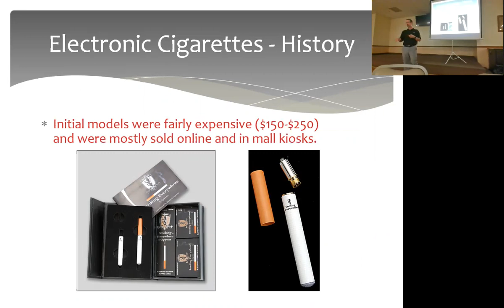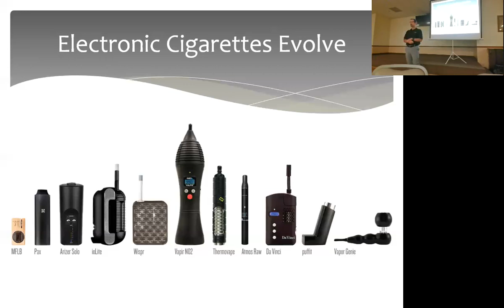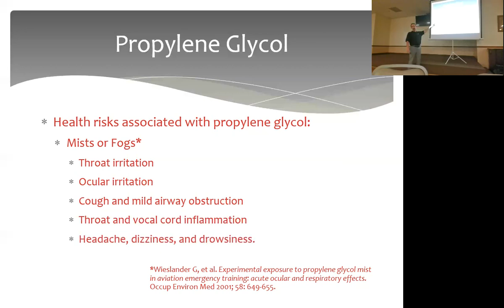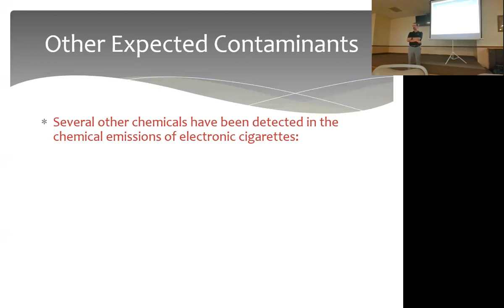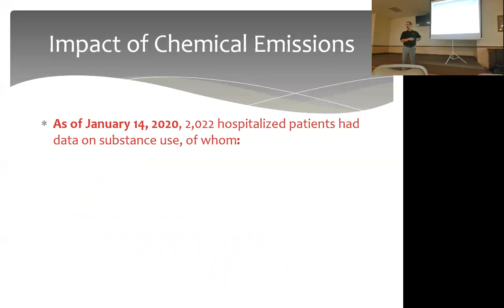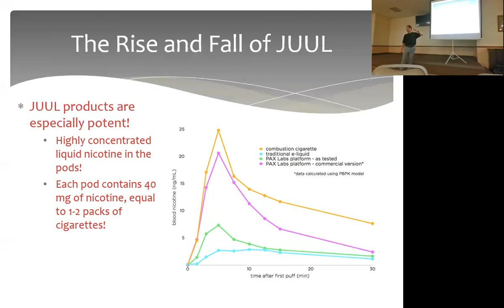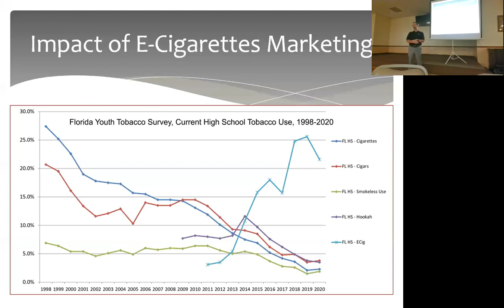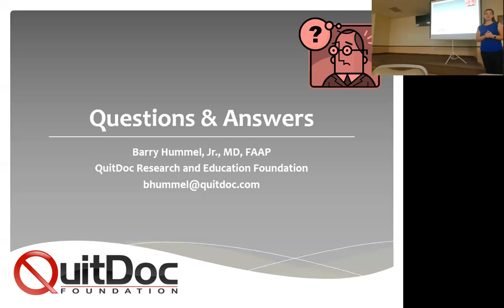The Truth on the Vaping Epidemic - Vaping Symposium with Dr. Barry Hummel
Did you miss our Vaping Symposium? Watch our live recording with Dr. Barry Hummel from QuitDoc Research and Education Foundation. This is a must-see for all parents as it holds important information on the vaping epidemic, how it's affecting our youth, and what you can do.

If you missed this event and are interested in attending our next one, visit our